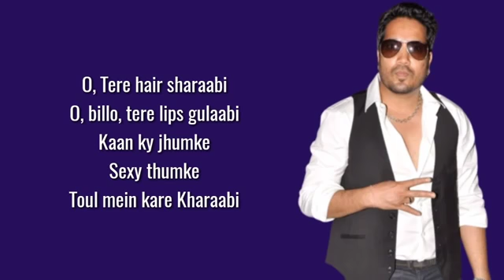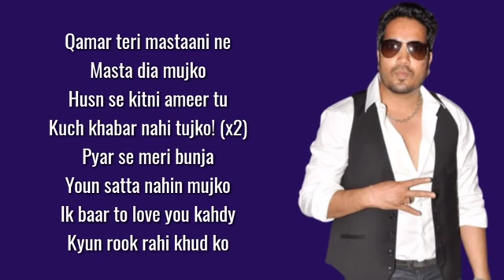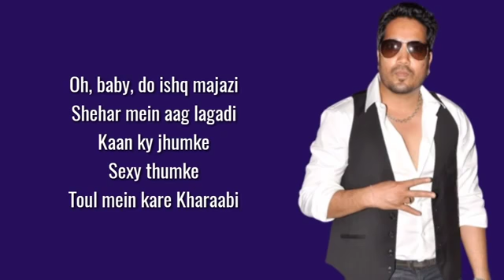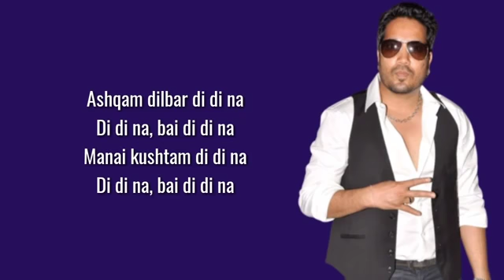Ishqam song lyrics